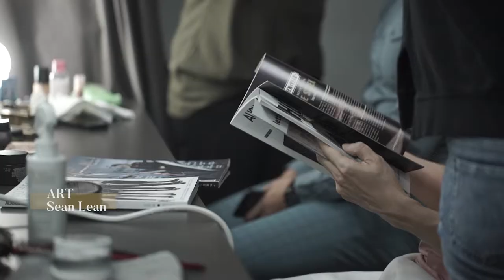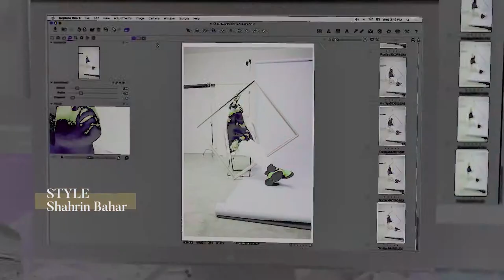August Man Malaysia Men of the Year 2018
In our 2018 Men of the Year edition, we celebrate the power of collaboration - the collective force of passionate, create individuals who have banded together as a company, as partners and co-founders, in pursuit of making a change, or pioneering an approach, while leaving their personal marks.

Featuring: Adrian Teh (Film), BATE (Entertainment), Brian Tan of FutureLab (Social Innovation), Gavin Liew and Vince Koh of The Makeover Guys (Entrepreneur), Jazeman Jaafar, Nabil Jeffri and Weiron Tan of the Jackie Chan DC Racing (Sport), Kelvin Long of Apom (Pop Culture), Kyoto Protocol (Music), Teacher Raj Ridvan Singh of SOLS 24/7 (Education), Sean Lean (Art) and Shahrin Bahar (Style).